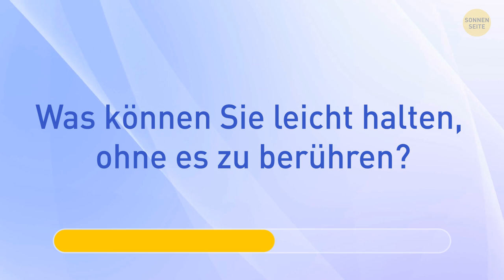20 Denksportaufgaben zum Auffrischen des Gehirns: Eine Herausforderung für Neugierige